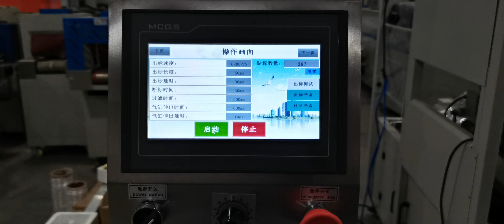Automatic label application maxi roll paper packaging machine